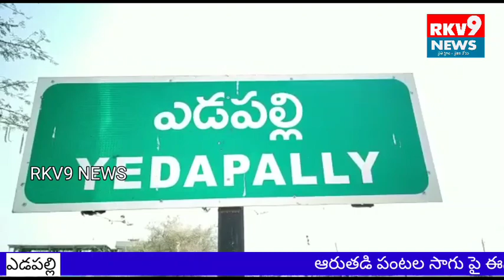Yedapallyవ్యవసాయశాఖ అద్వర్యం లో ఆరుతడి పంటలపై అవగాహన కార్యక్రమాలు......|| RKV 9 NEWS